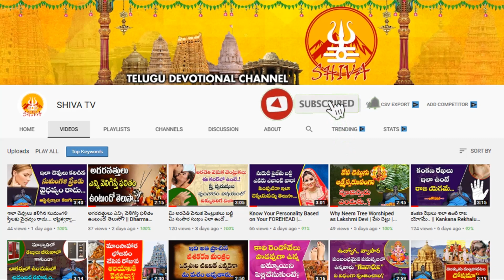Today Tithi, Panchangam | Hindu Calender Today | 26-Apr-2022 | Rasifal | Predictions |Shiva Channel